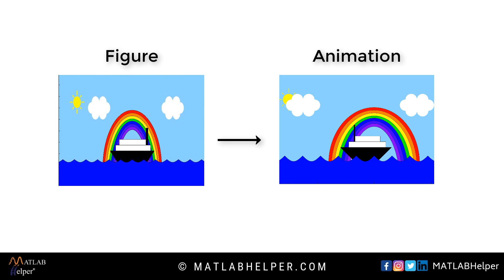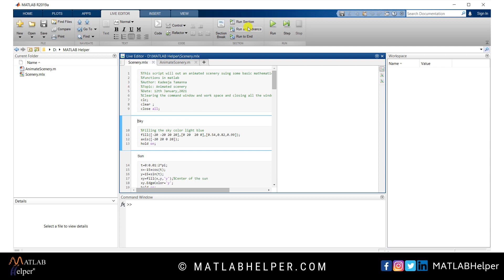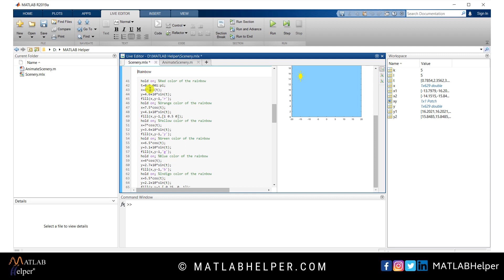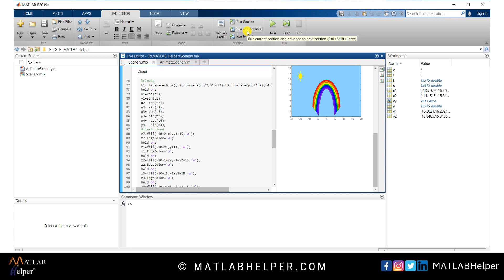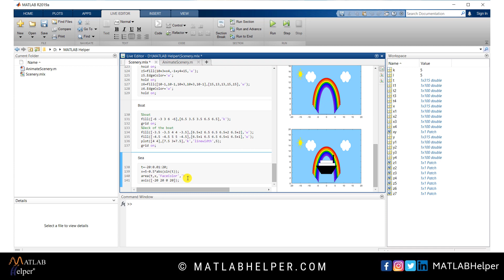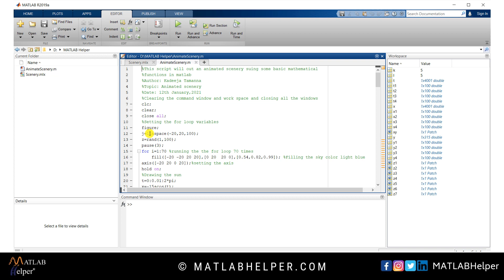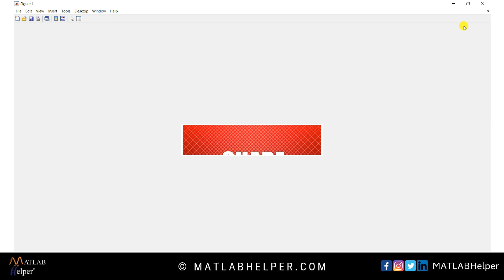Animation in MATLAB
Animation is a method of manipulating a figure to appear as a moving image. For creating the plot, we will be implementing some simple functions like fill and polar coordinates of the circle. It is composed of 6 elements sky, sun, rainbow, clouds, boat, and sea. After creating the figure, we will move on to animating it. We will be moving the boat and clouds from left to right, and we will be using sine waves of different amplitudes to create the effect of waves. We do this by Updating the properties of a graphics object and displaying the updates on the screen. This technique helps create animations when most of the graph remains the same. For example, adjusting the X coordinates and Y coordinates properties repeatedly to move an object in the figure, setting the axis limits (XLim, YLim, ZLim) so MATLAB does not recalculate the values each time the screen updates. Updating properties of an existing object instead of creating new graphics objects.

00:00 Introduction
00:32 Creating Object Figures in MATLAB
05:07 Animating Objects in MATLAB
06:50 Conclusion from MATLAB Helper

New to MATLAB? Learn to program from scratch with our free online course on MATLAB Fundamentals. MATLAB is a special-purpose language that is an excellent choice for writing moderate-size programs that solve problems involving manipulating numbers. The design of the language makes it possible to write a powerful program in a few lines. and study at your own pace. and book your certificate. Want to see more MATLABFundamentals videos?